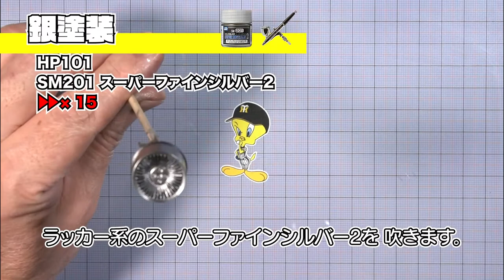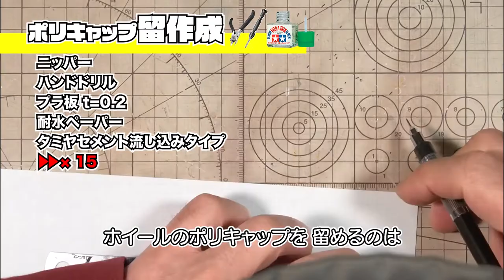87 DE LOREAN BTF PartⅡ 車輪電装製作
バック・トゥー・ザ・フューチャー・Ⅱの
デロリアンを作ります。
ホイール光らすのに一苦労です。